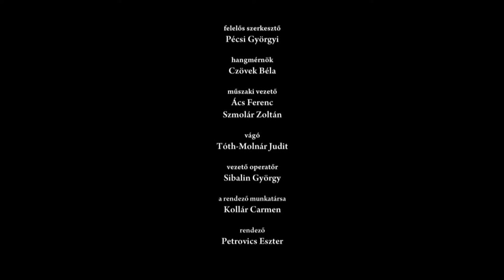Tóth Péter: Csontváry-szimfonietta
Közreműködik a Szegedi Szimfonikus Zenekar, Kecskés György (kürt), vezényel Gyüdi Sándor
A zenemű elhangzott: a Magyar Művészeti Akadémia zeneszerzőinek kompozíciói Csontváry Kosztka Tivadar festőművész tiszteletére estjén, a Pesti Vigadóban, 2015. április 24-én.